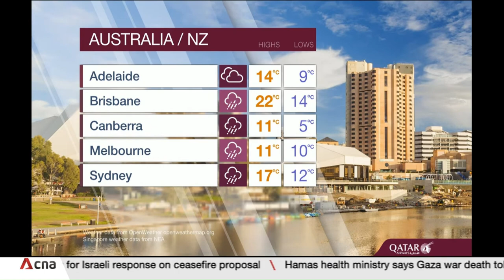CNA - Weather JUL 8, 2024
🌏 CNA is a regional broadcaster headquartered in Singapore.